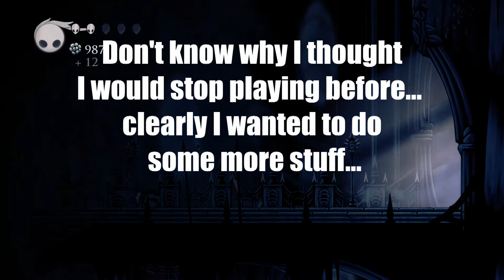Let's Play Hollow Knight Episode 12: Upgrade the Nail!!!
We make our way to the nailsmith to upgrade our nail! We also find a statue dedicated to the "Hollow Knight" and Hornet makes a brief appearance. Enjoy!

Gods & Glory - Take your place amongst the Gods. New Characters and Quest. New Boss Fights. New Game Mode. Glorify Charms. Coming - Early 2018.

Game Features

REVIEWS

“It's a deep dive into a dark place, and a brilliantly rich experience.”
9/10 – Game Informer

“Truly a masterpiece of gaming if there ever was one, and certainly art worthy of being in a museum.”
10/10 – Destructoid

“Best Platformer 2017 - The joy of Hollow Knight is the joy of discovery, always hard-earned, never handed to you.”
92/100 – PC Gamer